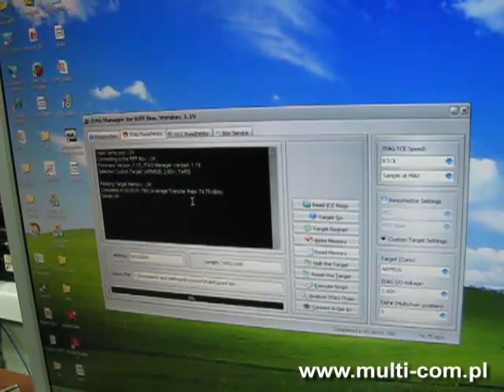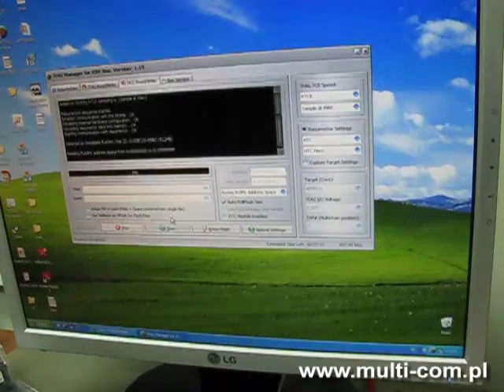JTAG HTC Hero / Google G3 Unbrick - connection JIG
* Szukasz adapterów JTAG do telefonów ? Zaglądnij na
* Are you looking for JTAG JIGs for other models ?